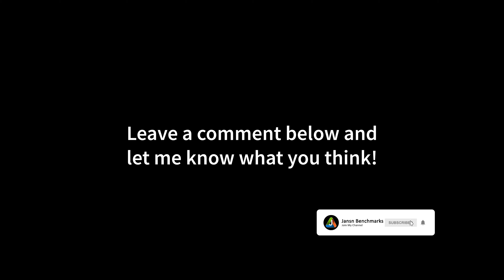Apex Legends | RTX 3070 | Ryzen 7 5800X | 4K - 1440p - 1080p | Max & Low Settings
00:00 4K - Max Settings
01:40 4K - Low Settings
03:10 1440p - Max Settings
04:33 1440p - Low Settings
06:14 1080p - Max Settings
08:04 1080p - Low Settings

MY BENCHMARK SETUP:

CPU: Ryzen 7 5800X
CPU-WATERCOOLER:
RAM: 32GB
Mainboard:
Power Supply:
Mouse:
Mousepad:
Keyboard:
Headset:
My Ultrawide Gaming Monitor:
My Office Monitor
My 4K OLED HDR TV:

MY RECORDING/STREAMING PC:

CPU: 3900X
RAM:
Mainboard:
Capture Card:

Apex Legends is a free-to-play battle royale game developed by Respawn Entertainment and published by Electronic Arts. It was released for Windows, PlayStation 4 and Xbox One on February 4, 2019, without any prior announcement or marketing. The game is in its fourth season.

In Apex Legends, up to 20 three-person squads land on an island before searching for weapons and supplies to attempt to defeat all other players in combat. Each player must keep moving to avoid being caught outside the play area. The final team alive wins the round. The game is set in the same science fiction universe as Respawn Entertainment's Titanfall and Titanfall 2.

Work on the game began sometime around late 2016 and early 2017, though the project remained a secret right up until its launch. The game's release in 2019 came as a surprise, as until that point it had been assumed that Respawn Entertainment was working on a third instalment to the Titanfall franchise, the studio's previous major title.

Apex Legends received positive reviews from critics, who praised its gameplay, progression system, and fusion of elements from various genres. Some considered it a worthy competitor to Fortnite Battle Royale, a similar game that had gained massive popularity in the previous year. Apex Legends surpassed over 25 million players by the end of its first week, and 50 million within its first month. According to EA, as of July 2019, the game had approximately 8 to 10 million players a week and by October 2019 it had approximately 70 million players world-wide.